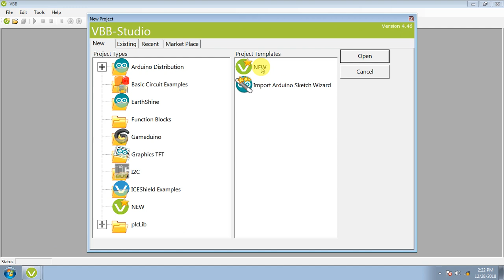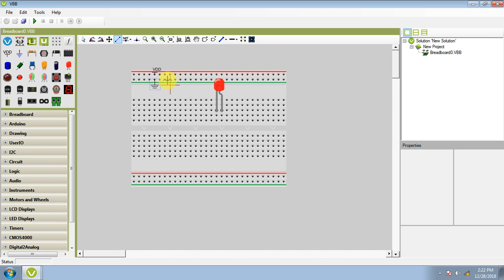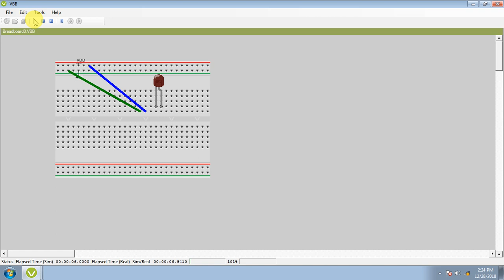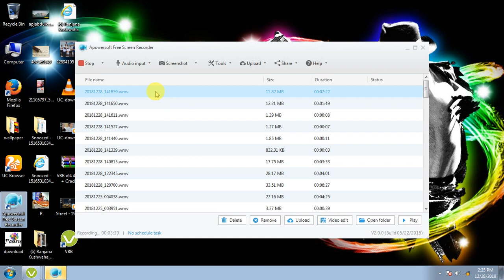Virtual breadbord software part 1